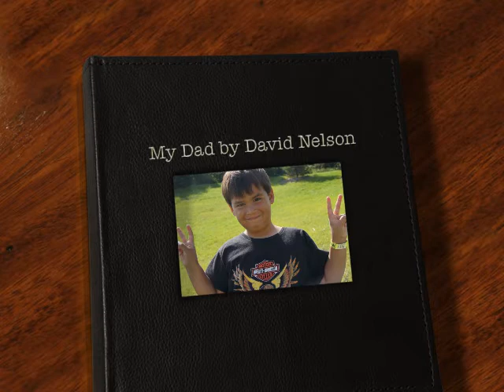My Dad by David Nelson and Angeline Koh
Here's a little project I worked on with my seven-year-old nephew David while visiting in Milwaukee.